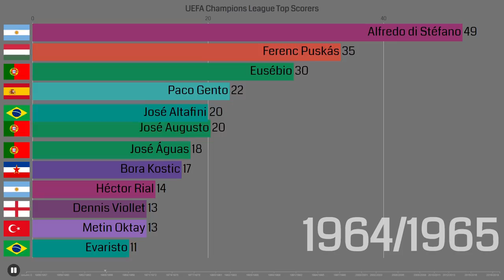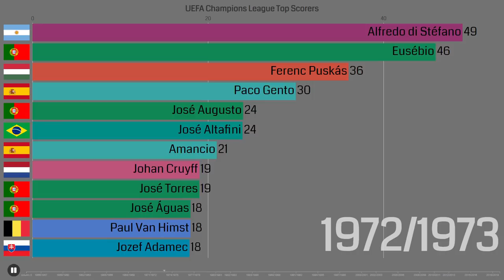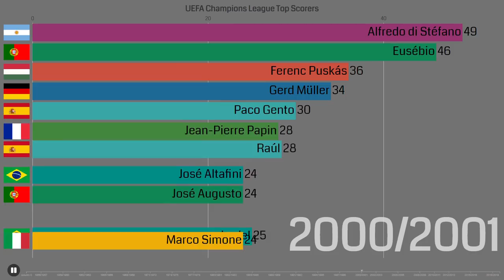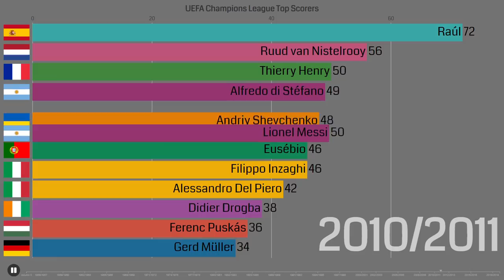TOP Scorers - UEFA Champions League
Animation shows best footbal players by goals scored in UEFA Champions League.

Backgrond of the photo was erased in order to use it in thumbnail
Title: Cristiano Ronaldo
Autor: Oleg Dubyna